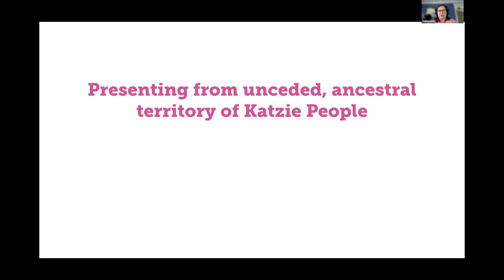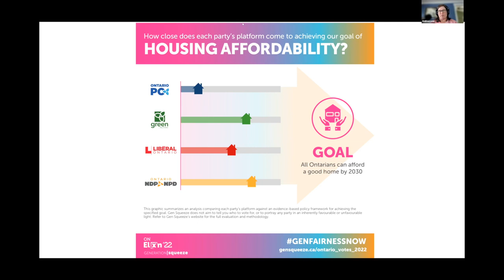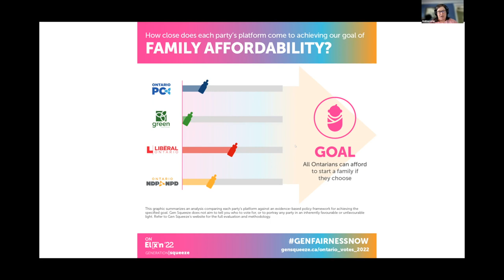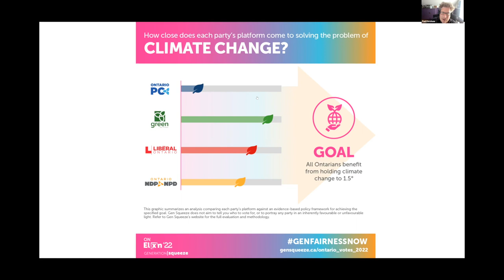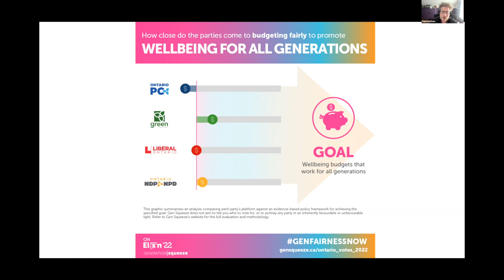Gen Squeeze's Ontario Voter's Guide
Gen Squeeze presents our 2022 Ontario Voter's Guide. Our founder, Dr. Paul Kershaw, explains what the parties are promising do about issues that matter most to younger Canadians: housing and family affordability, climate change, and budgets that promote wellbeing for all generations. We also answer Ontario voters' questions about our non-partisan election analysis and the evidence supporting it.